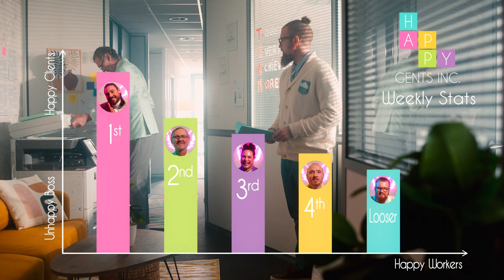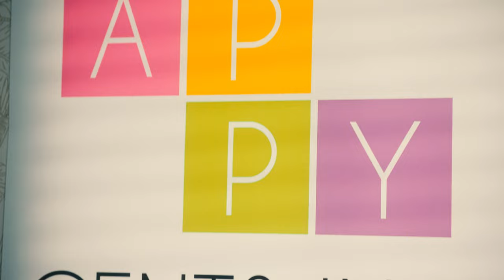Lowdy Williams - YES SIR (Official Video)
Directed by Alexia Merré
Screenwriter : Alexia Merré
Producers : Hubble Productions
Assistant Director : Tanguy Carrée
2nd Assistant Director : Apolline Mainguy Hermelin
Script Supervisor : Shannon Cochery

DOP & Color Grading : Quentin Ribeyrol
1st Camera Assistant : Younn Durand
Gaffer : Malo Le Guen
Best Boy : Antoine Souchet

Production Designer : Alexia Merré
Set Designer : Jeanne Montfort
Assistant Decorator : Audrey Mandin
Costume Designer : Yulia Nikiforova
Head Makeup Artist : Melanie Bruneau
Makeup Artist : Louise Coudray
Makeup Assistant : Thomas Lebacq

Sound Engineer : Arthur Maingé

Location Manager : Antoine Chotard
Catering : Romane et Julia Beurier
Assistant Location Manager : Edgar Hautbois

Set Photographer : Mathieu L'Heveder
Making Of : Jean-Adrien Morandeau

Actors : Elodie Peyrot / Pierre Longer / Florent Bodiou / Benjamin Alix / Pierre Le Baleur / Ana Lebihan / Léo Gouesnard / Gabin Borys
Dog : Skyler

Video Editor & VFX : Jérémy Bonnet
Sound Design : Lowdy Williams
Sound Effects : Paul Buche

'27 TIL I DIE' Cover: Héléna Delamarre

Music production : Roolio / Lowdy Williams / Fabien Lahaye
Mix & Master : Jack Bowman

Huge thanks to Rennes Métropole / La Ruche Coworking / Corentin Keromen

LYRICS

[Intro]
All the hits one station
Hope you guys had a good night of sleep
We got everything you need to start your day off right
It's a sunny day today
Is it gonna be the first day of the rest of your life Will?
Shit you're 27 now, living in the past
We got the latest hits, it's 9am
Y'all better have a good morning!
All the hits!

[Verse 1]
Daily routine for a bit
Ain't bout to slow down in this bitch
Fake hard in this bitch
Stop commuting to cubicles
Lifestyle not fitting the ambition
Still I play by the rules
At least for the moment
Weekly calls, figures be reported
Daily meeting my opponents
Dead behind the desk
I'm average at best
Gut feelings, sales boards
Boss put me to the test
Oh lord

[Chorus]
Sir I'm not flexin
Sir I'm not flexin at all, yeah
Brain interrupted
System corrupted
Hands quickly computing boss, yeah
Your wish is my command, Yes sir!
Oh lord Yes sir!

[Verse 2]
'Wind back selecta
Let me bring you back
To that mothafuckin' era
2016 when I flew back to my area
Mind was out of space
I was broke, broken heart
Still sweating love for Natalia
Retaliate with the wrong intentions
Needed to act up and build up fake ambitions
Finish my degree, pave the way for the green
Balling out on them tests, aiming a top notch career
Surreal objectives that's my coping mechanisms
Path all chosen, spin the wheel, congratulations
In ten years you'll get the wife, the dog and the kids
The mansions but hold up
Don't place your soul in the bid
Oh man too late, shake hands, deals and signature
8 a.m, hope you like our brand new office furniture
Sure man I like it
You're starting on monday
Cannot wait for it
You got a big challenge in front of you

[Chorus]
Sir I'm not flexin at all
Brain interrupted
System corrupted
"I'm gonna make my money right"
Tell 'em how you're feeling man!

[Verse 3]
Automatic mode, silent as a tesla
100 miles per hours, eyes blindfolded
To do list about to blow
Elon Musk of the poor
Pedal to metal, attention dropping
Cheers to the motherfuckin' program
Praise the code, the data and the diagrams
Disregard the soul and artistic signs
Hologram my essence
Can't show up my daily sighs

[Outro]
Oh lord I cannot do this anymore
Imma burst in tears, bang my keyboard on the wall
Oh lord! Motivation lying on the floor
Time to elevate, push the button to perform
Man I cannot do this anymore
I cannot do this anymore
I cannot do this anymore oh lord...

When I saw you walking out the office
Damn it was so beautiful
Damn you seemed so relieved